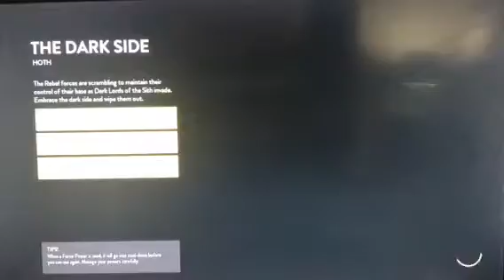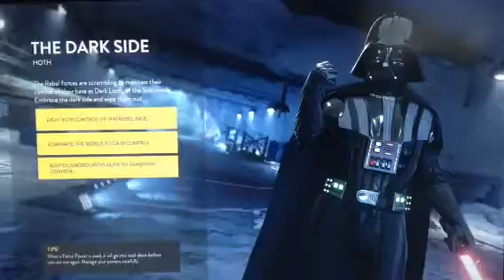Star Wars: Battlefront. The Dark Side.